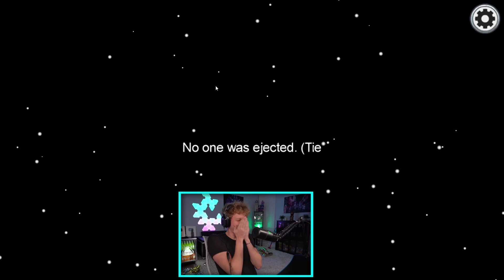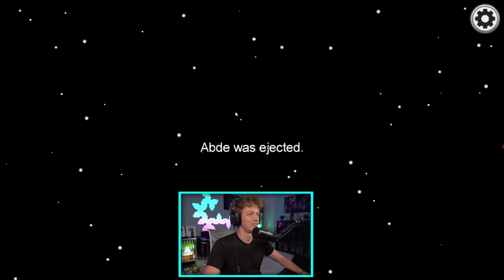I became a 2000 IQ DETECTIVE and exposed impostors instantly...